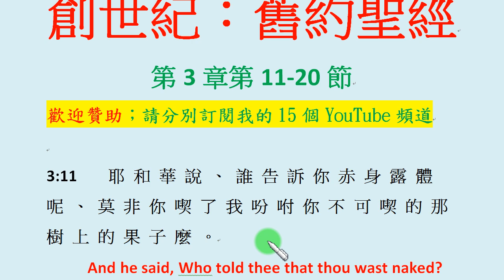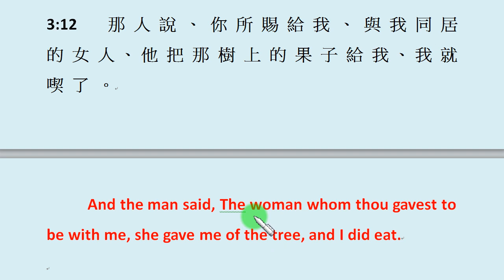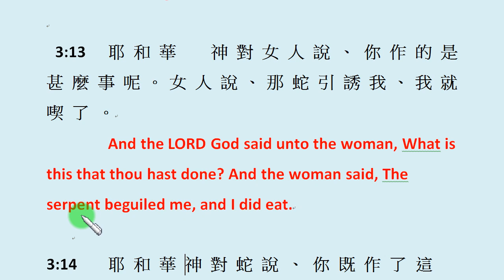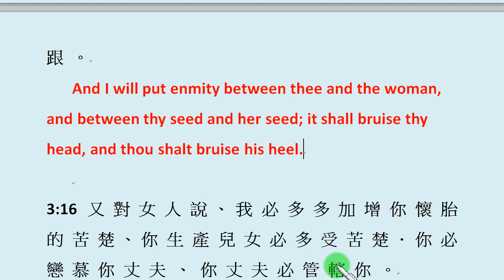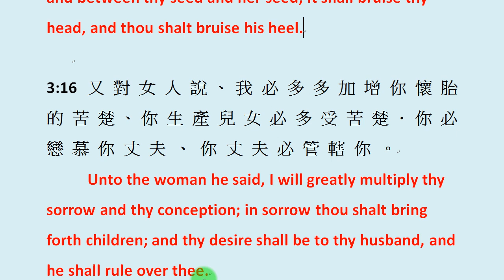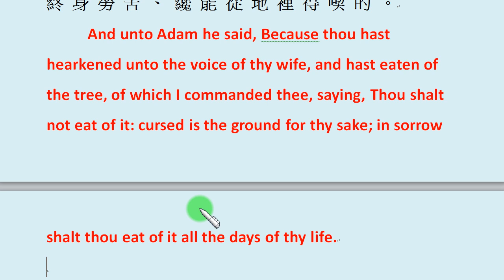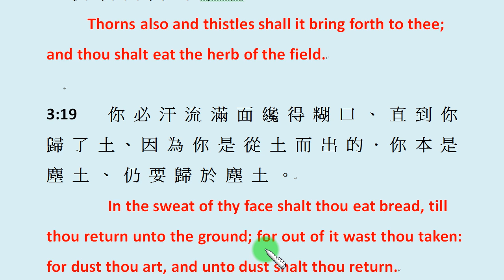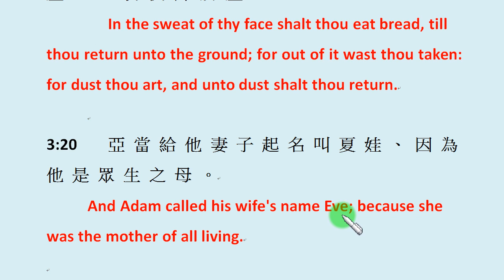「英文知識閱讀篇」第125集：創世紀 (舊約第3章第11至20節)